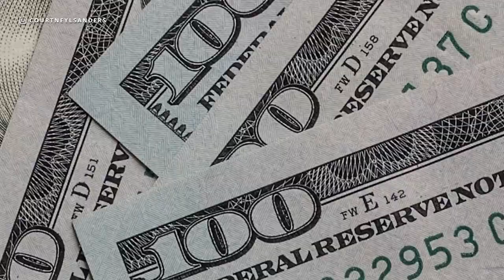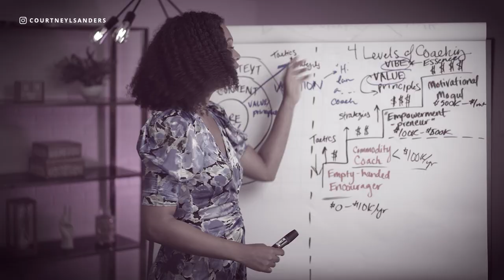The ENERGY of Becoming a 7-Figure Coach | Showing Up with Confidence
THE ENERGY OF BECOMING A 7-FIGURE COACH | SHOWING UP WITH CONFIDENCE // Do you dream of scaling your business to 7 figures and beyond? Are you wondering about how to show up with that 7-figure energy in your business? If you want to know the importance of confidence and believing in yourself and showing up like the coach you want to be, you're in the right place. In this video, I share the energy of becoming a 7-figure coach and showing up with confidence.

💪🏽 📛 Ready to become the “go-to” coach in your industry? Apply now to my brand new program the Next Big Name Bootcamp at this link 👇🏽👇🏽👇🏽

🤙🏾 📞 Want my help to grow your business?

👩🏾‍🎓 🧑🏽‍🎓 👨🏼‍🎓 Need to build your brand from scratch? Click here to apply to my new program: 👉🏽

00:00 Intro
02:07 Step 1
06:43 Step 2
08:19 Step 3
10:40 Step 4
13:15 Step 5
16:41 Signature Coaching Program
17:05 Subscribe now!